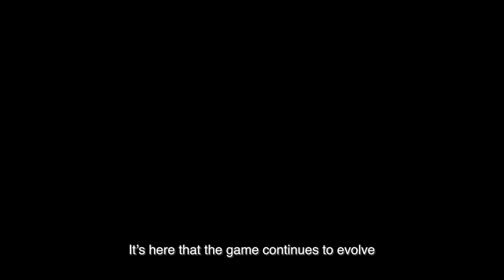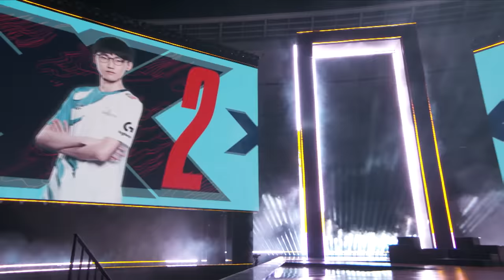Opening Ceremony Presented by Mastercard | Worlds 2020 Finals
Watch the Opening Ceremony of Worlds 2020 Finals in Shanghai, presented by Mastercard. For more about Worlds, visit lolesports.com